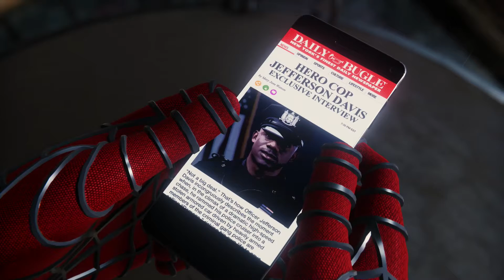Marvel's Spider-Man Ps4 Let's Play #7 - Plötzlich Obdachlos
Willkommen zur 7.Folge zu Marvel's Spider-Man.

-Lasst gerne ein Abo und ein Like da um nichts mehr zu verpassen